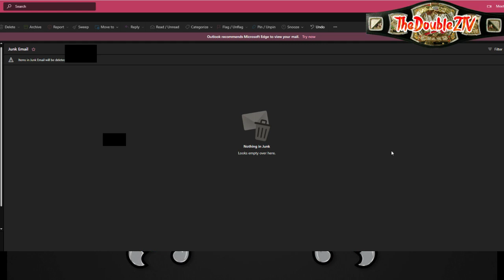Someone From Russia Wants To "Chat With Me".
Phishing Email + Broken English = Stupidity.